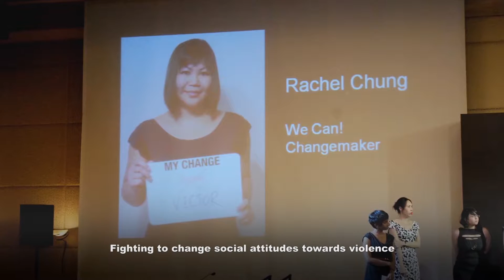Domestic violence survivor shares her story video (short)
Rachel Chung was a victim of domestic violence. For 8 years, she suffered through psychological and physical trauma inflicted on her by her ex-husband but now, Rachel is a fighter, fighting to change social attitudes towards violence and help women overcome domestic abuse. What makes a victim turn hero? Watch Eunice Olsen talk with this heroine to find out.

Family Violence Helplines (Singapore):
Centre for Promoting Alternatives to Violence (PAVE) -
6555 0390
(Mon to Fri: 9am – 6pm, Wed: 9am – 9.30pm)
Address: Blk 211 Ang Mo Kio Ave 3 #01-1446 Singapore 560211

Association of Women for Action and Research (AWARE) –
(Mon to Fri: 3pm – 9.30pm)
Address: Block 5 Dover Crescent #01-22 Singapore 130005

TRANS SAFE Centre -
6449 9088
Address: Blk 410 Bedok North Ave 2 #01-58 Singapore 460410

Care Corner Project StART –
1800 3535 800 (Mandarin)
Address: Blk 7A Commonwealth Ave #01-672 Singapore 141007

ComCare Call – 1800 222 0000

SOS (24 hours daily) – 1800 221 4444

MSF Child Protection Service – 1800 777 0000

Tinkle Friend Helpline (for Child Abuse) – 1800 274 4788